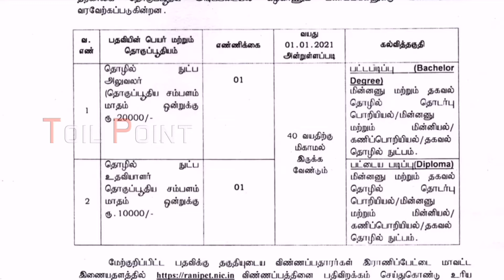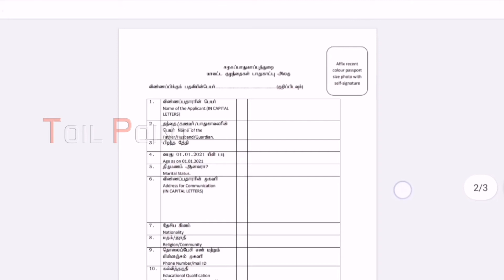தமிழகம் முழுவதும் மாவட்ட வாரியாக அரசு வேலை | Latest Job News | TN GOVT JOB 2021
*நமது இணையதளத்தில் வேலைவாய்ப்பு தொடர்பான அனைத்து தகவல்களும் தெளிவாக புரியும் வகையில் கிடைக்கும்.